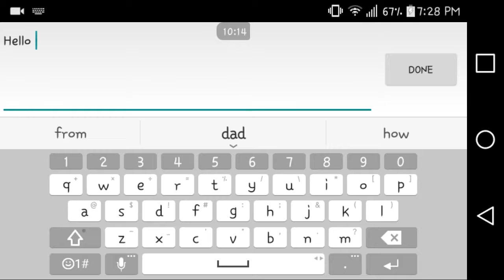Avabel another episode another character